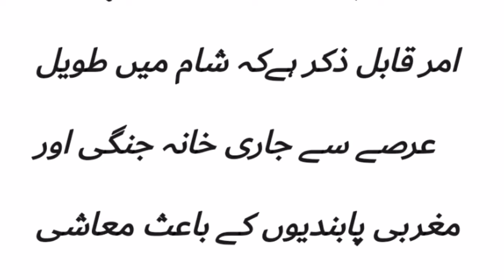Breaking News Protesters storm governor's office in Syria's Sweeda city